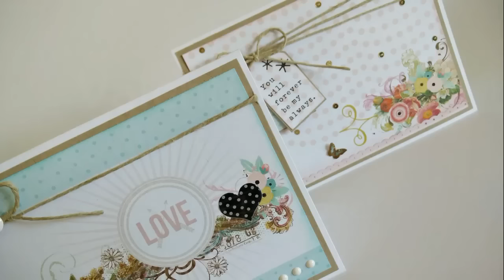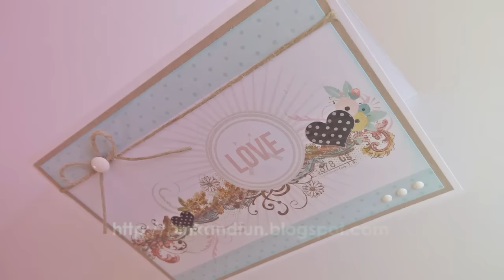DIY | Tutorial - Cartão para o Dia dos Namorados - LOVE (Valentines Day)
Cartão LOVE - Valentine's Day Card Tutorial
Tutorial com todo o passo a passo para fazer um cartão fácil para o namorado no Dia de S. Valentim.´

Vídeo com legendas: Português, Inglês e Espanhol.

Cartolina branca 250 gr ou mais
Cartolina craft
Papel de scrapbooking - Just Sayin' da My Mind's Eye
Tinta Versa Magic na cor Sea Breeze + aplicador
Cordel (twine)
Enamel Dots
Cola
Glossy Accents
Tábua de Vincar
Dobradeira
Tesoura